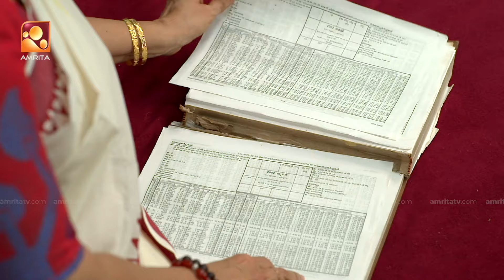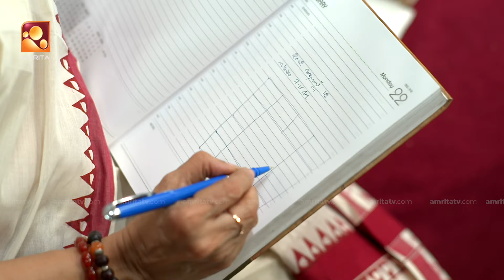സുഭദ്രയെ കാണാൻ ആദർശിനൊപ്പം മീര | AmritaTV | Meera| epi 79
സുഭദ്രയെ കാണാൻ ആദർശിനൊപ്പം മീര

Meera |  Monday - Friday @ 7:30 pm  | AmritaTV | epi 79 |